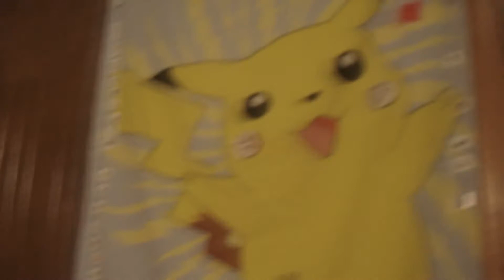Crazy Beyblading [Part 3]